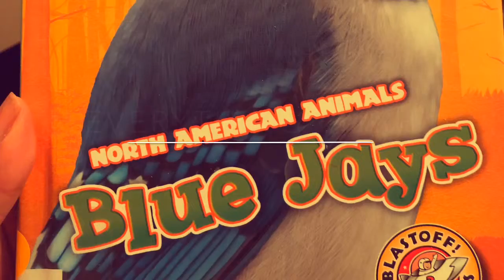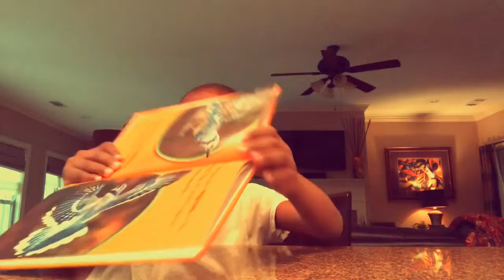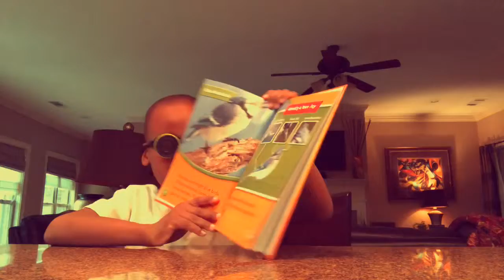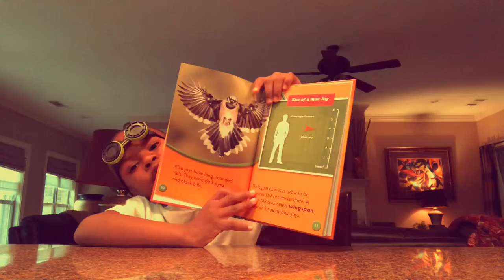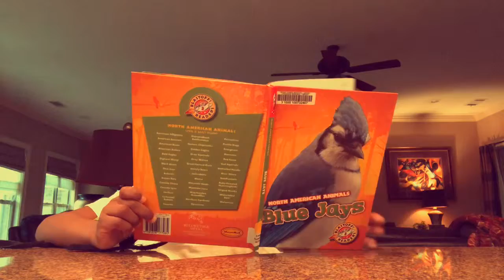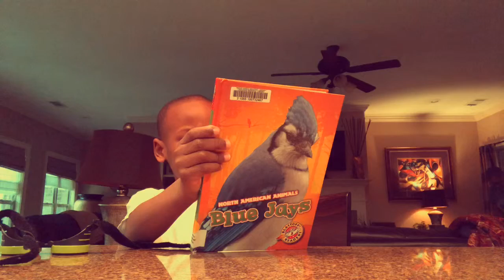Blue Jayz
Eijah explores Blue Jayz